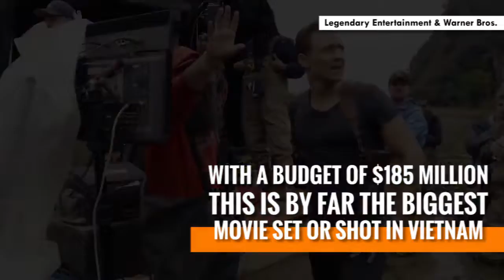Five famous films set in Vietnam, ranked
'Kong: Skull Island' is not the first flick that has captured the beauty of Vietnam.